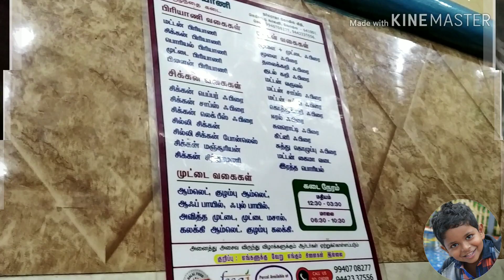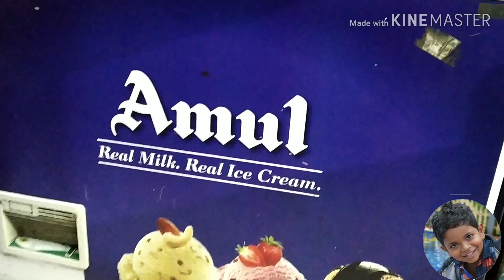foodies-Kulandhai kadai biriyani|rambel's view foodie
Welcome to Rambel's view.
VIEWS OF RAMBEL'S NEST WORLD.